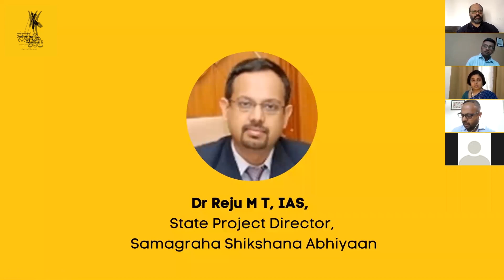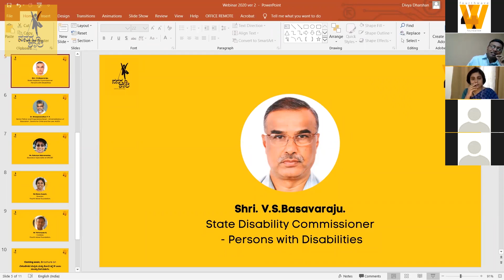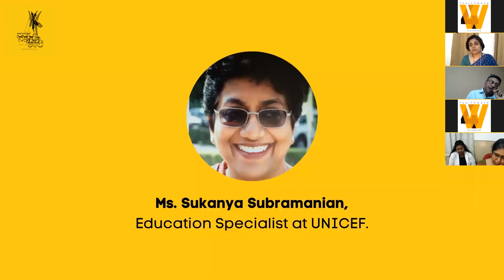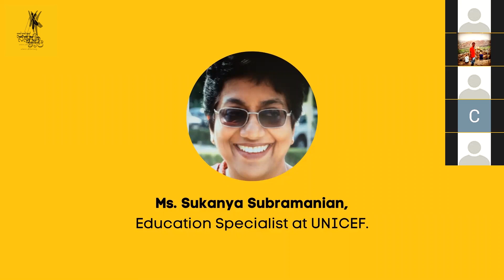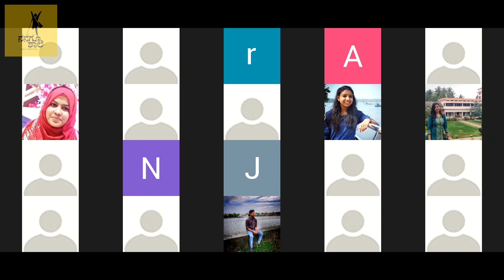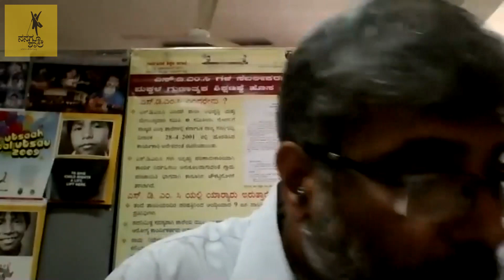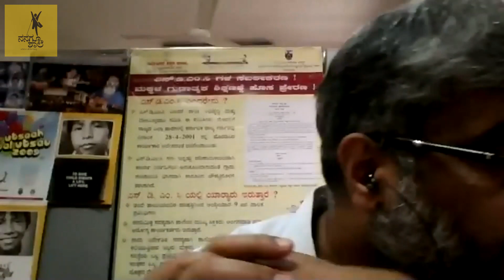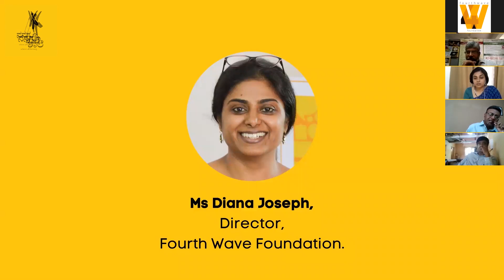COVID 19 IMPACT - ON SCHOOLING AND LEARNING NEEDS OF CWSN IN GOVERNMENT SCHOOL SETTINGS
A Fourth Wave Foundation Initiative:
COVID 19 IMPACT - ON SCHOOLING AND LEARNING NEEDS OF  CWSN IN GOVERNMENT SCHOOL SETTINGS. Discussion on possible solutions and outcomes.
8 June 2020,  10:30 am - 12:00 Noon IST
Speakers
Dr Reju M T, IAS, State Project Director, Samagraha Shikshana Abhiyaan
Shri. V.S.Basavaraju, State Disability Commissioner, - Persons with Disabilities
Ms. Sukanya Subramanian, Education Specialist at UNICEF.
Dr. Niranjanaradhya V. P., Senior Fellow and Programme Head – Universalisation of Education, Centre for Child and the Law, NLSIU.
Ms Diana Joseph, Director, Fourth Wave Foundation
Mr Thiraviyam G, Catalyst, Fourth Wave Foundation